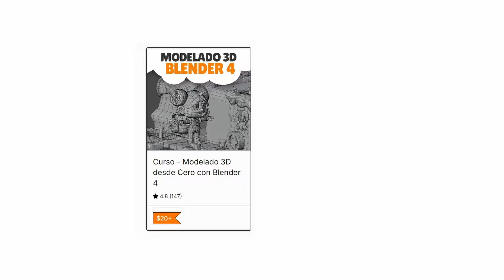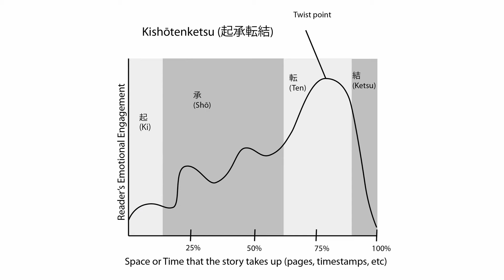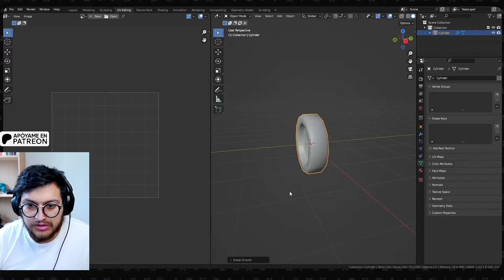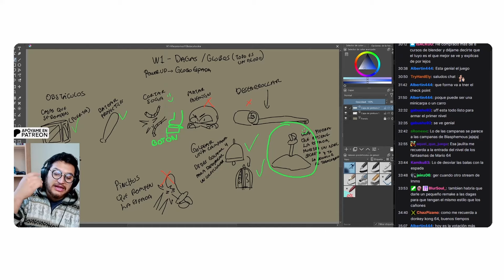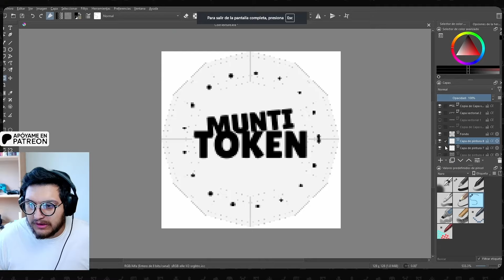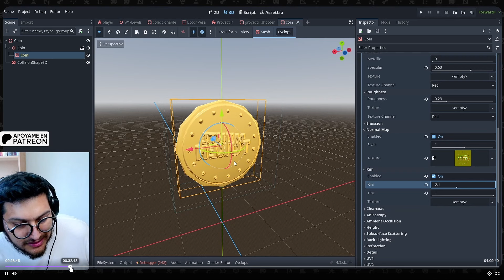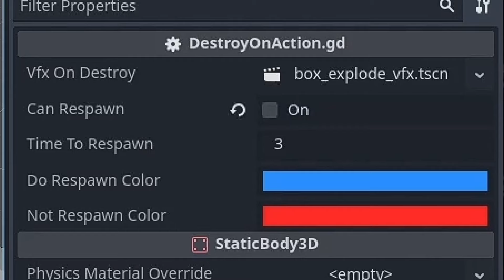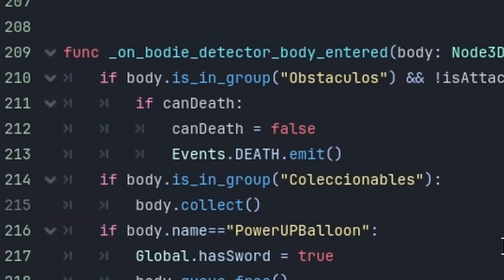Diseñando el primer nivel de mi juego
Proceso completo para diseñar el primer nivel de mi juego plataformas 3D

Adquiere el curso de Blender o Godot en Gumroad:
🎓Curso creación de juegos 3D con Godot 4:

34RLY4D0PT3R